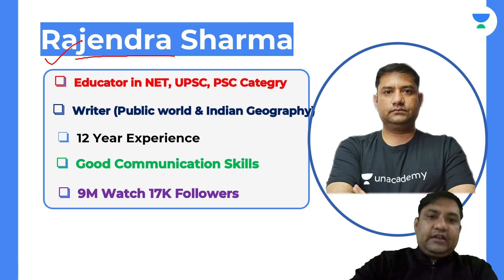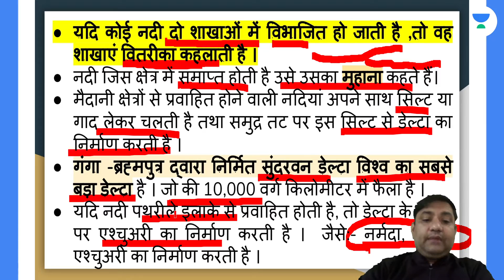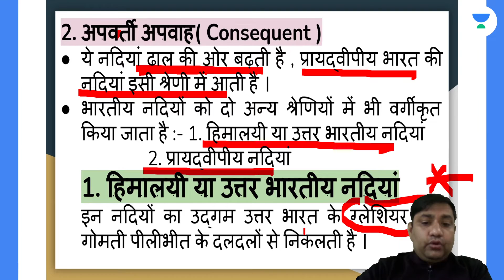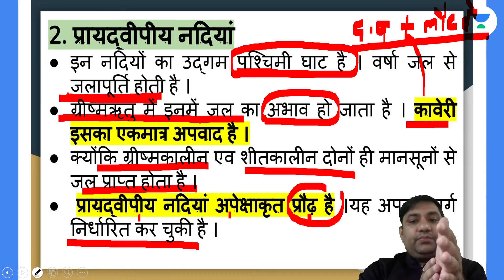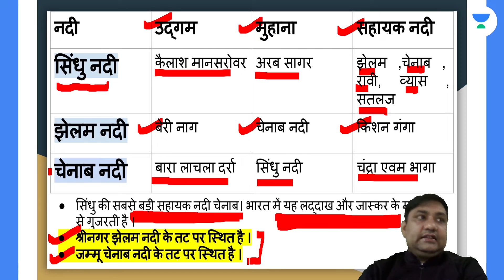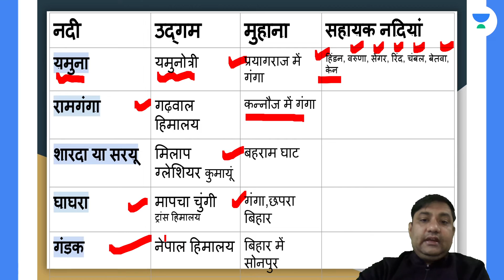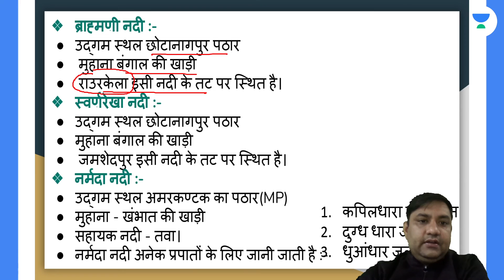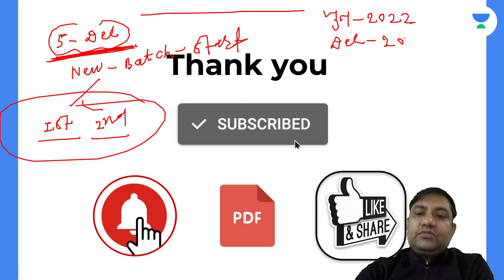Quick Revision Geography (Part-3) | NTA UGC NET-JRF 2021 | Rajendra Sharma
In this session, Rajendra Sharma will be discussing about Quick Revision Geography (Part-3) from the Geography. Watch the entire video to learn more about Quick Revision Geography (Part-3) which will help you crack NTA UGC NET-JRF 2021. Let’s Crack It!

🙏 Welcome to Wifistudy UGC NET, your one-stop solution for all NTA UGC NET Exams 💯India’s Top Educators will be teaching you daily on this channel. We will cover the entire syllabus, strategy, updates, and notifications which will help you to crack the NTA UGC NET exams 🎯

 Rajendra Sharma Sir and other Top Educators take classes on Unacademy App.

Unacademy Subscription Benefits:
1. Learn from your Favourite Educator
2. Dedicated DOUBT sessions
3. One Subscription, Unlimited Access
4. Real-time interaction with Educators
5. You can ask doubts in the live class
6. Limited students
7. Download the videos & watch them offline.

Get the NTA UGC NET Iconic Advantage:
1. Personal Coach.
2. Study Planner & Bi-weekly Reviews.
3. Dedicated Doubt Clearing Space.
4. Personalized Test Analysis.
5. Study Booster Sessions.
6. Preparatory Study Material.
7. All the Unacademy Subscription Benefits